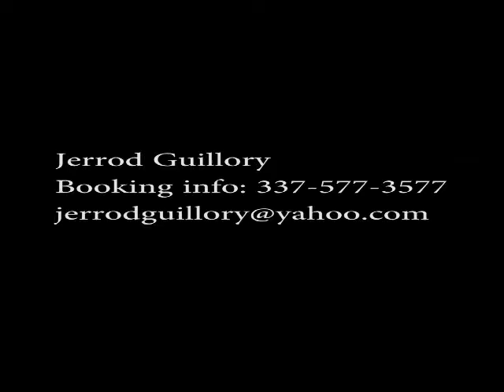Jerrod Guillory Growing Up Creole